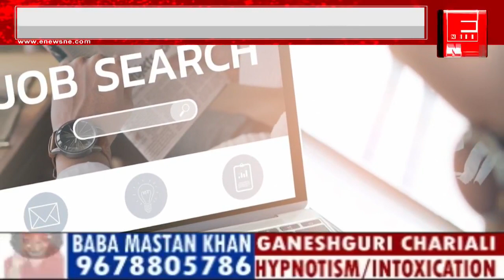নতুন বছৰত ৰাজ্য চৰকাৰৰ বৃহৎ উপহাৰ